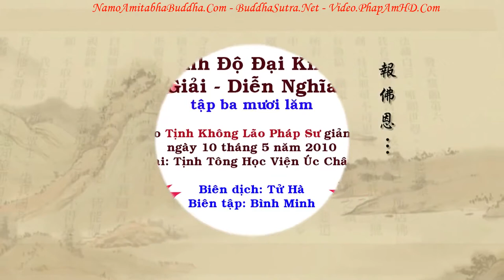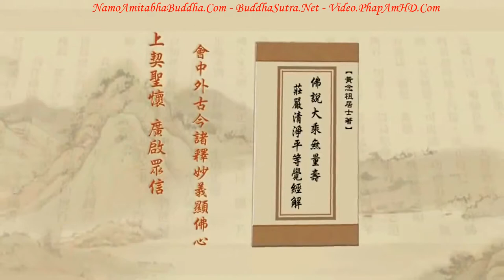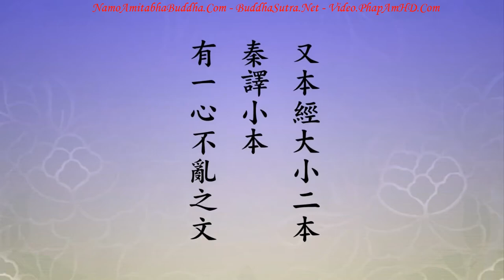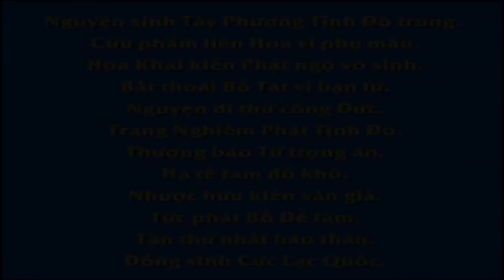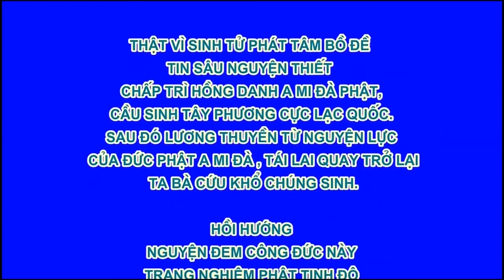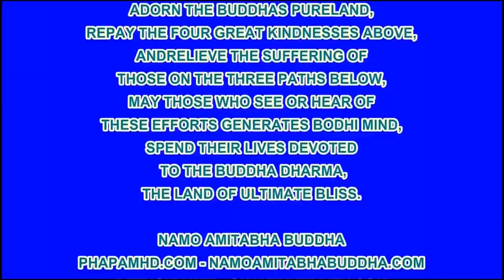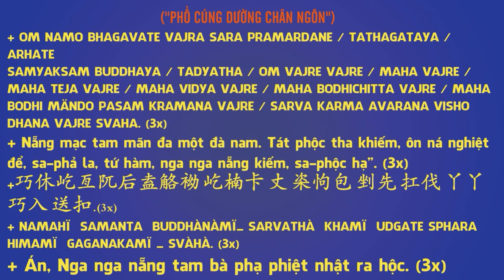Tập 035, Trước Tiên Phải Độ Chính Mình, Rồi Hãy Độ Người!, Tịnh Độ Đại Kinh Giải Diễn Nghĩa, Diệu Âm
卍 Namo Amituofo
卍 Namo Amitabha
fb. com/hoathuongtinhkhongkhaithi